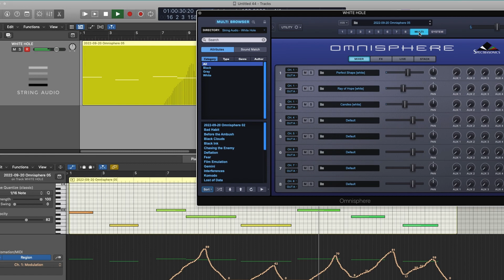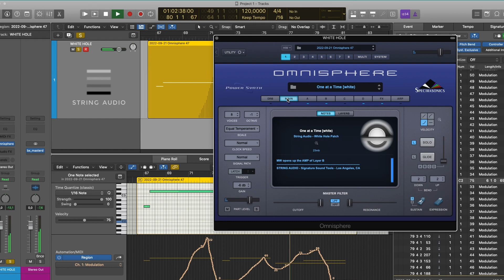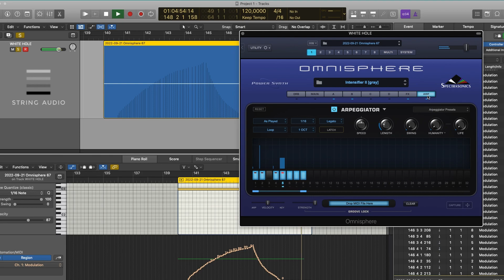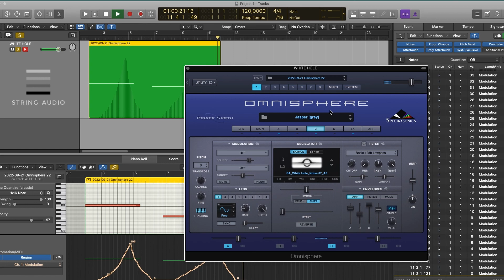STRING AUDIO - WHITE HOLE - DEMO 2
We produce in-house sample libraries for Kontakt, Omnisphere, and Halion. Los Angeles-based, our signature sounds are the secret weapon of many top Hollywood composers.